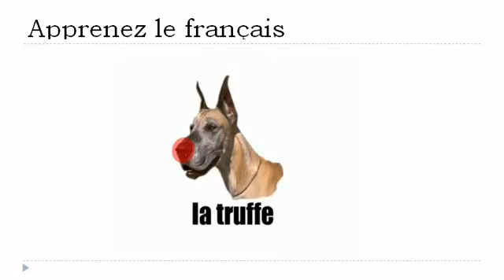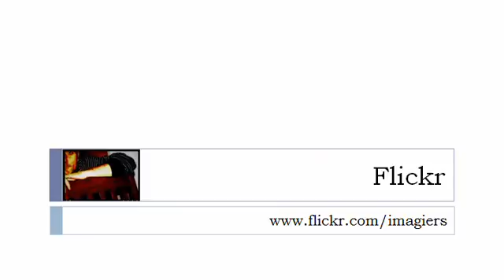เรียนรู้ภาษาฝรั่งเศส = สุนัข